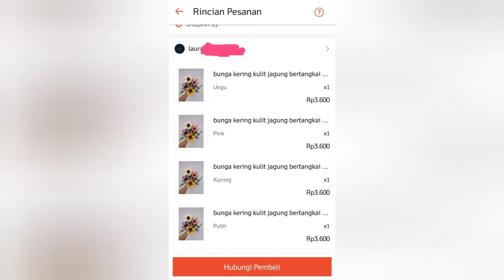packing orders | bungkus pesanan kamu bunga rustik kulit jagung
packing orders bunga kulit jagung pesanan kamu di shopee
kamu juga bisa order di akun shopee
- kerajinan jaya